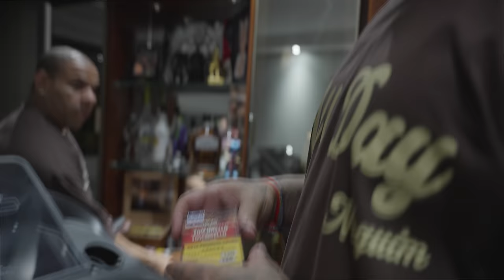INVADIRAM MINHA CASA DE MADRUGADA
E ai estão curtindo?!

Quer mandar um treino com o Jorlan? Fala com o Pirulito (@OPIRULLITO).

Prod. by Pirulito